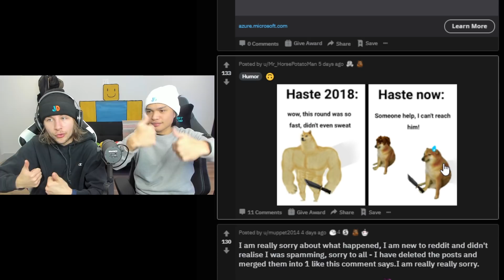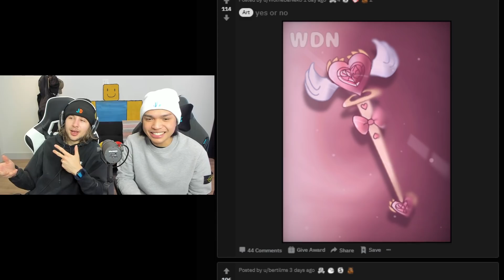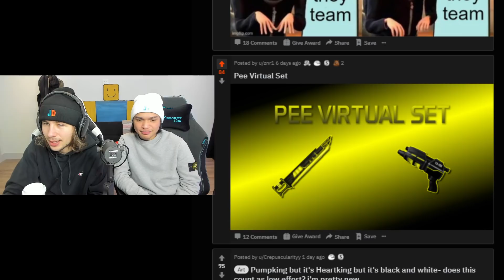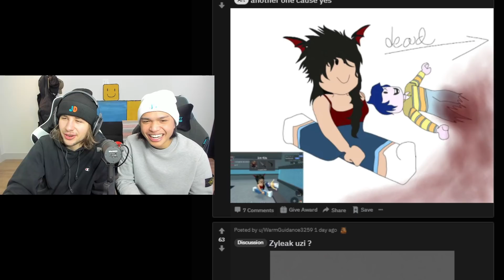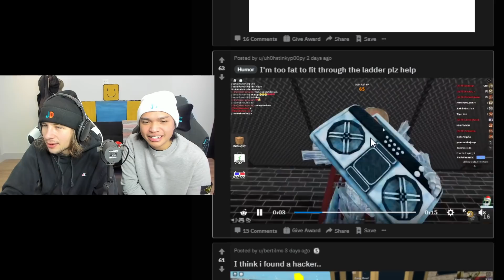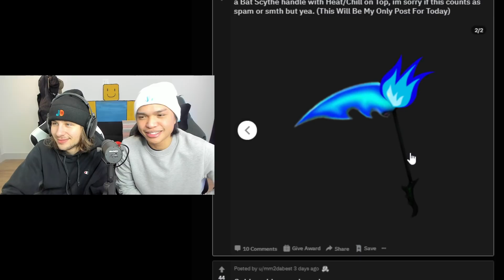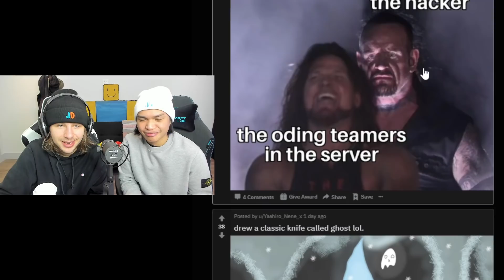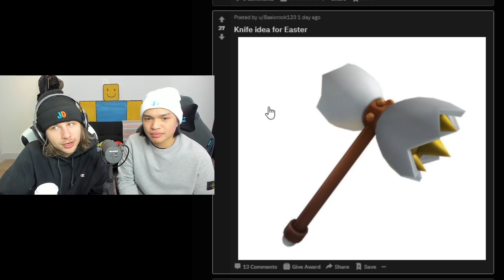Valentines Day Godly Knife!? (Roblox Murder Mystery 2)